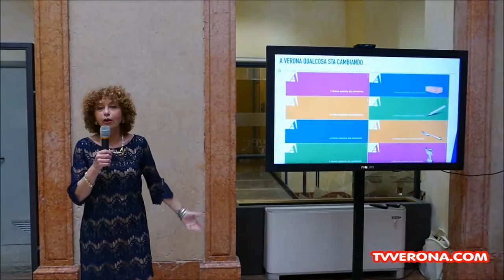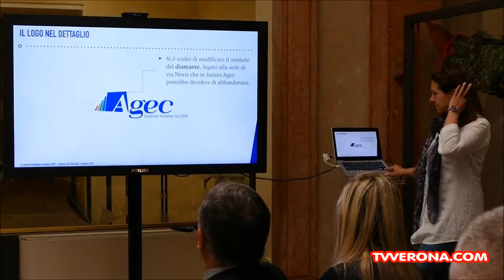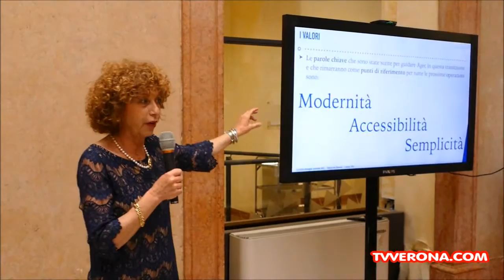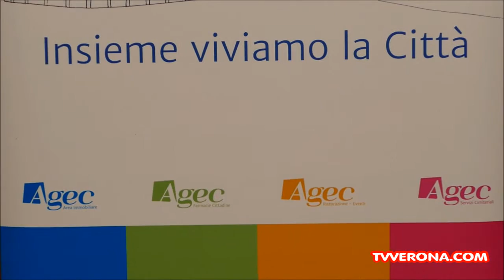AGEC PRESENTA LA NUOVA IMMAGINE AZIENDALE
Anticipata da una campagna pubblicitaria colorata e misteriosa che annunciava un imminente cambiamento, è stato svelato oggi nella sede dell’AGEC. Alla presenza del Direttore Generale Maria Cristina Motta e del Presidente Massimo Galli Righi, AGEC ha presentato alla stampa la nuova immagine aziendale.